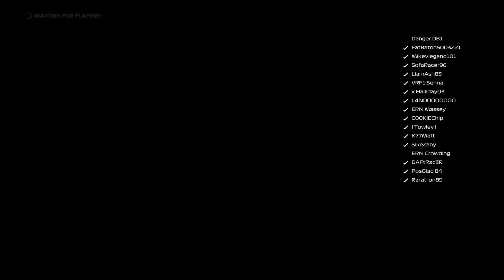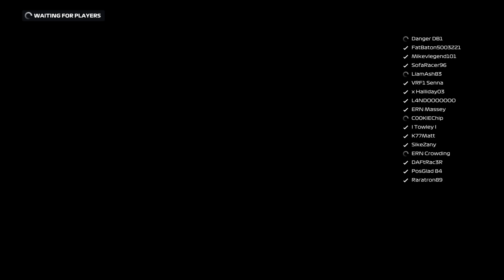PRF1 DIVISION 1 SEASON 3 ROUND 13 HUNGARY: LAST LEAGUE RACE!!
Welcome to my on board coverage of me racing in PRF1 Season 3 Division one!